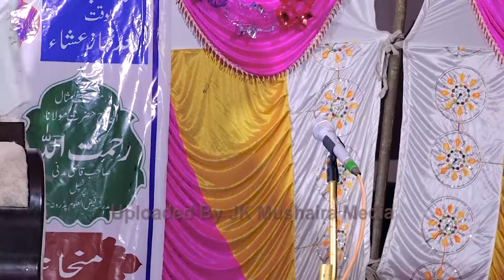Hafiz qari Salman Jalsa Islah e Muashra Barharaganj Padrauna Kushinagar U.P 23-10-2024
Nizamat: Hafiz Mohd Rafey Hasibi
Zere Nigrani: Hafiz Azimuddin Sb
Convenor: Ujair Ahmad Kaifee
Vice Convenro: Istekhar Ahmad
Venue: Parharaganj Padrauna Kushinagar U.P